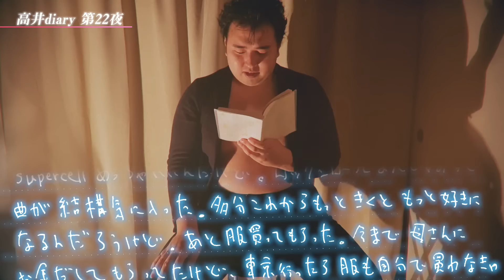高井diary〜第二十二夜〜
高井diary〜第二十一夜〜

吉本興行所属の
ガーリィレコードとぽっちゃり二人のホームビデオです！
雨ちゃん@_ame_no_